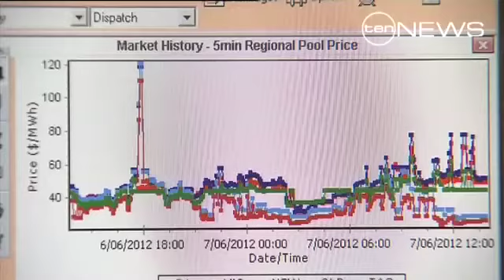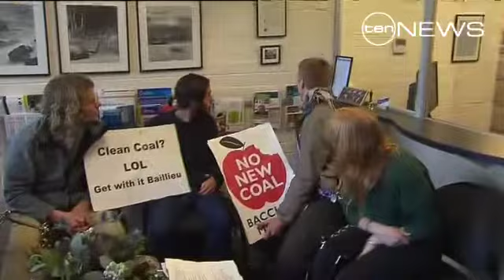Power games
Authorities say despite the flooding at the Yallourn Coal fired power station, there is no risk to our electricity supply.